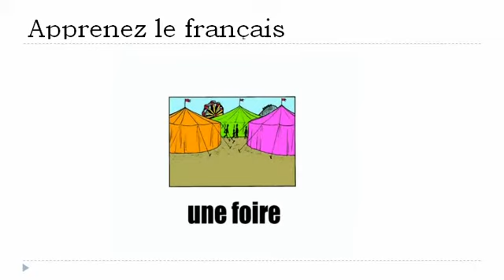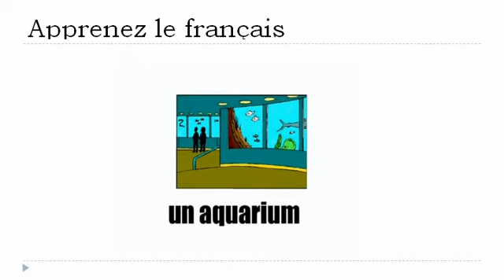Online francia kurzus = Hol vagyunk